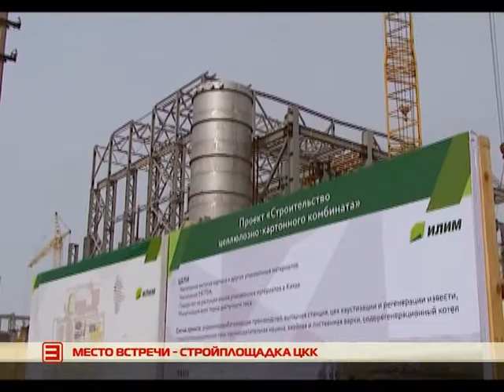Игорь Кобзев и Захар Смушкин - встреча на строящемся в Усть-Илимске целлюлозно-картонном комбинате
24 апреля в рамках рабочего визита губернатор Иркутской области Игорь Кобзев посетил площадку строящегося в Усть-Илимске целлюлозно-картонного комбината (ЦКК). Председатель Совета директоров Группы «Илим» Захар Смушкин обсудил с губернатором ход реализации проекта.

Подробности в сюжете ИРТ